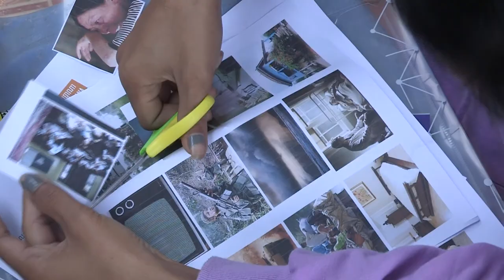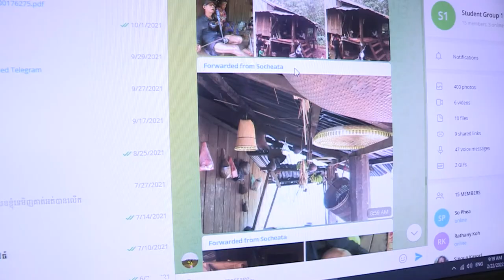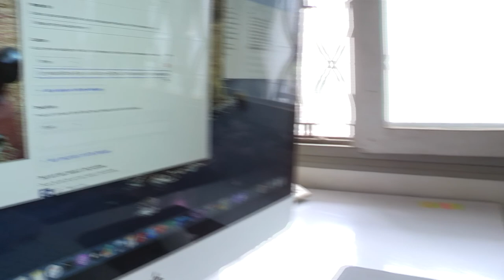Building Capacity for Indigenous Youth and Establishing Indigenous Audiovisual Archives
Sopheap Chea, Executive Director of the Bophana Center in Cambodia, briefly presents implemented activities of the project which aims to build capacity for indigenous youth in arts of documentary filmmaking and supporting them to document their culture, especially documenting their indigenous languages – the project funded by Wikimedia Foundation.
The documentary mentioned in the video is available to watch on Wikimedia Commons

English closed captions by @redbeemedia4282, commissioned by Wikimedia UK.